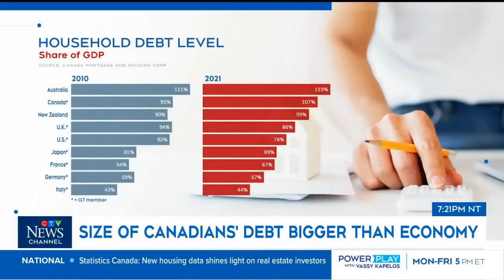Canadian households are the most indebted in the G7, and it's getting worse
Unlike peer countries like the UK, the US and Germany, debt levels are not going down. The crazy real estate bubble under Justin Trudeau is a major reason why.